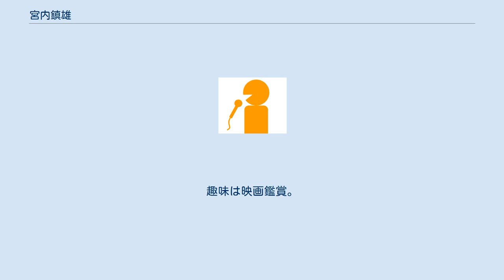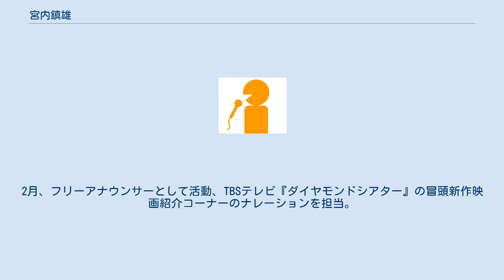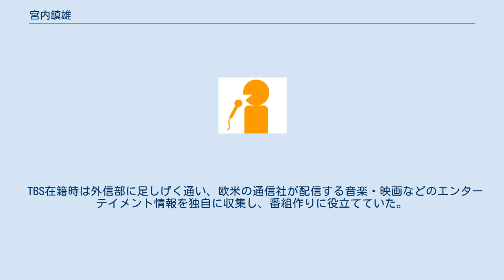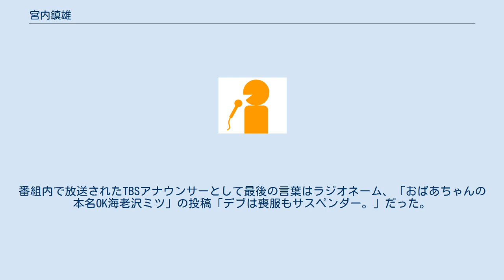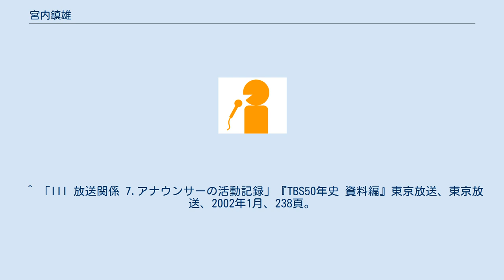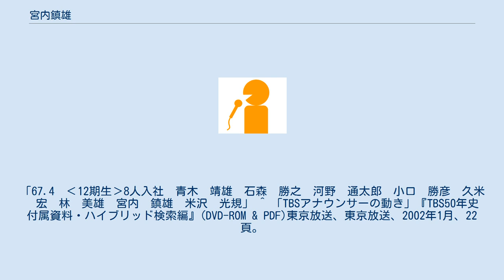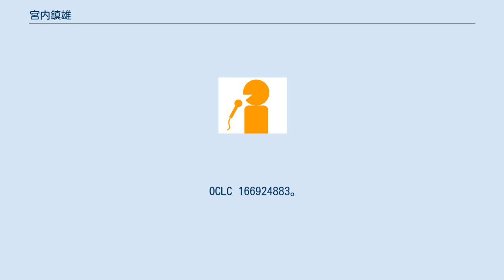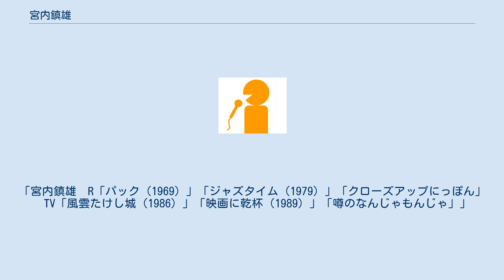宮内鎮雄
宮内 鎮雄（みやうち しずお、1945年1月24日 - ）は、日本のアナウンサー、ナレーター。
 東京都出身。
武蔵中学校・高等学校卒業、国際基督教大学人文科学科卒業。
重厚感のある独特の語り口が特徴。
Tシャツに長髪、髭とアナウンサーとしては型破りであり奇抜な格好でも知られる。
コアなMacユーザーである。
 1967年4月、TBSへアナウンサー12期生として入社（同期には青木靖雄、石森勝之、小口勝彦、河野通太郎、久米宏、林美雄、米沢光規）。
川戸恵子はアナウンサーの1年先輩にあたる。
11月15日、アナウンサー研修室設置に伴いアナウンサー研修室付兼ラジオ局第一制作部勤務に。
 1969年秋、パックインミュージック第二部を担当する。
 1973年、当時TBSと提携していたイギリスのBBCに派遣されて3年間日本語放送のアナウンスを担当。
 2001年、TBS分社後のTBSラジオの第一声を担当。
 2005年1月、TBSを定年退職。
TBSアナウンサーとして最後の仕事は、TBSラジオの『月曜JUNK 伊集院光 深夜の馬鹿力』での面白ナレーション。
2月、フリーアナウンサーとして活動、TBSテレビ『ダイヤモンドシアター』の冒頭新作映画紹介コーナーのナレーションを担当。
一部ラジオ番組では社員当時のタイトルコールが引き続き使用されている。
また、TBSアナウンススクールで後進の指導に当っている。
 中学・高校とポップスが好きで、FENや糸居五郎といったDJに憧れていたが、DJの採用がなくディレクター志望だった。
TBS入社時から一貫して音楽番組を担当したが、演歌が大嫌いで、歌謡曲番組を担当させられたのが一番嫌だったというほど。
「会社員になるというのは、自分の時間を売ることですが、好き嫌いの立場ははっきりさせたい、と思ってきました。僕のスタイルを会社が認めてくれたのは、ありがたかった」と、特に洋楽にこだわり、さらに洋楽でも「みんながやる。どの番組でもやりたがる」という理由でビートルズとサイモン&ガーファンクルを大々的に扱うことはなかった。
 TBS在籍時は外信部に足しげく通い、欧米の通信社が配信する音楽・映画などのエンターテイメント情報を独自に収集し、番組作りに役立てていた。
『パック・イン・ミュージック』担当時にはAP通信が配信したビルボードのチャート情報をいち早く紹介した。
また欧米のミュージシャンや俳優が来日した際は記者会見に必ず出席し、時にはその模様を録音して番組で紹介していた。
 『痛快なりゆき番組 風雲!たけし城』などのナレーションが中心だったため、テレビ出演は少なかったが（在局末期に放送の系列局アナウンサー出演特番に登場した程度）、TBS局アナの長老格として一目置かれている存在だった。
口の悪い人は、「赤坂原人」と名付けたほどで、『TBSアナウンサー名鑑』には「万年ヒッピー」と記す等、存在感があった。
 月曜JUNK以前のUP'S時代から『伊集院光 深夜の馬鹿力』で、アナの宇野淑子（2002年定年退職）や鈴木順（2013年定年退職）と共に面白ナレーションなどを務めた。
伊集院光はアナの宮内の持つ、重量感ある安定した読み方を大変気にいっていた。
番組内で放送されたTBSアナウンサーとして最後の言葉はラジオネーム、「おばあちゃんの本名OK海老沢ミツ」の投稿「デブは喪服もサスペンダー。」だった。
 2010年7月9日、枡田絵理奈の公式ブログで食事会に集まったメンバーとして元アナウンス部デスク桜井、加藤シルビアと共に文章で紹介されている。
 ^ a b c “アナウンサー通信”. TBS. 2006年10月9日時点のオリジナルよりアーカイブ。
2014年11月1日閲覧。
 ^ a b c d e “TBS宮内アナ定年退職しても“万年ヒッピー””. 夕刊フジ. (2005年1月22日). オリジナルの2014年11月1日時点におけるアーカイブ。
2014年11月1日閲覧。
 ^ a b “わらしべトーク”. 古舘プロジェクト. 2014年11月1日閲覧。
 ^ 「III 放送関係 7.アナウンサー...